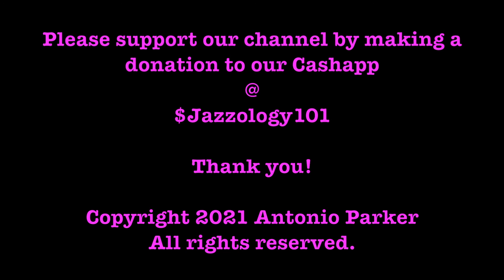A Conversation In Jazz - Professor Judith Korey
In this edition of A Conversation In Jazz we talk to University of the District of Columbia Professor of Music, UDC Music Program Coordinator, and curator of the University’s acclaimed jazz research and resource center, the Felix E. Grant Archives, Ms. Judith Korey.

Professor Korey shares some insightful information about her musical upbringing in Philadelphia, as well as coming to the Washington D.C. area to attend graduate school. She also talks  serving as a professor at Federal City College, which eventually would become the University of the District of Columbia, establishing the Jazz Studies program at UDC, serving as the curator for the Felix E. Grant Jazz Archives, and more.

Judith Korey was born and raised in Philadelphia. She moved to Washington, DC in 1969 to attend graduate school at the Catholic University of America.

Judith Korey is Professor of Music at the University of the District of Columbia. She joined the faculty of the University's predecessor institution, the Federal City College in 1972. She currently serves as the Music Program Coordinator, and is curator of the University’s acclaimed jazz research and resource center, the Felix E. Grant Jazz Archives. (In 2016, the Felix E. Grant Jazz Archives was chosen by the Howard University Jazz Ensemble to receive the prestigious “Benny Golson Jazz Master Award.”)

She also coordinates the JAZZAlive events calendar. Produced by the Jazz Studies program and the Felix E. Grant Jazz Archives, the JAZZAlive events series presents a diversity of jazz-related events year-round culminating with the Calvin Jones BIG BAND Jazz Festival, an annual event that has been overwhelmingly supported by area audiences since 1987.

In 2018 she authored that chapter “From Federal City College to UDC – A Retrospective on Washington’s Jazz University” in DC Jazz – Stories of Jazz Music in Washington, DC, edited by Maurice Jackson and Blair Ruble and published by Georgetown University Press.

She has been awarded the University of the District of Columbia’s Dr. Cleveland L. Dennard Service Award, which is presented to an individual who has demonstrated a long-term commitment of outstanding service to the University, and in 2016, the University presented her with the Pathmaker Leadership Award.

Korey was honored with the 24th Annual Mayor’s Arts Award for Excellence in Service to the Arts –2009, and was selected as one of the 2017 Jazz Heroes by the Jazz Journalists Association (JJA). She was recognized by the Capitol Hill Jazz Foundation in 2017 for one of the D.C. Jazz Leaders in Service Awards, and by the Mid-Atlantic Jazz Festival for the Jazz Service Award in 2019.

Conversations In Jazz is about promoting jazz through telling the stories. Our purpose is to learn the stories behind the story. For it is through the stories that we learn what makes jazz, jazz. We  learn the history, the personalities, the music and more.

Jazz is more than music. It is culture. It is the way we communicate. It's a life style. And through sharing the stories we can appreciate the music at a more dynamic level. We hope that by sharing the stories of jazz musicians, artists, educators, presenters, and enthusiasts, we can inspire and attract a new generation of jazz listeners, supporters, and appreciators of this original music.